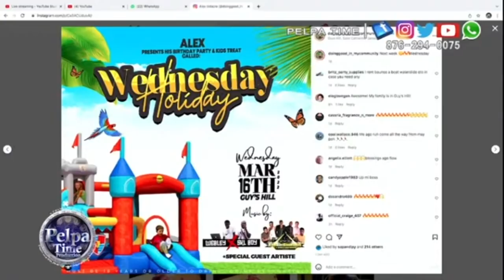ALEX himself call Pelpa Time TV, My birthday party is March 16, 2022